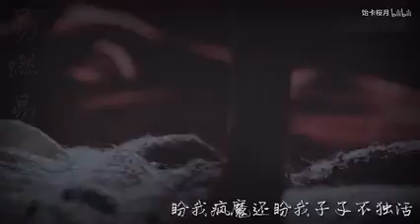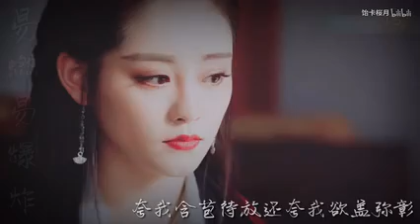【祝绪丹|易燃易爆炸】黑化芷若个人向